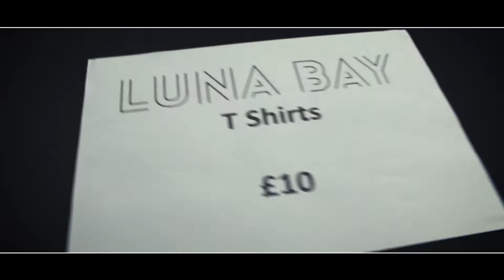Luna Bay - SCALA Tour Diary (Official)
November 2019 Headline Tour - Full Tour Diary.

Dates:

14th Brighton KOMEDIA
16th Cardiff TRAMSHED
17th Birmingham THE MILL
19th Manchester JIMMY'S
20th Sheffield RECORD JUNKEE
21st London SCALA
23rd Paris SUPERSONIC